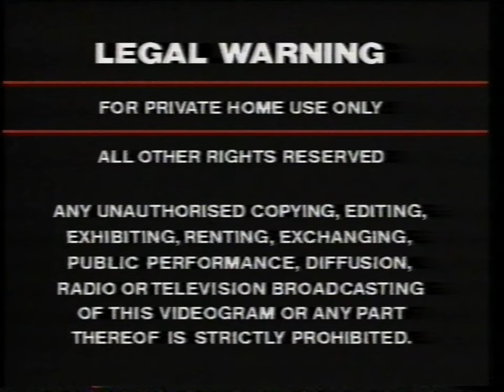Opening and Closing To "Earth Star Voyager" (Buena Vista Home Video) VHS New Zealand (1988)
Opening:
1. Warning Screen
2. Buena Vista Home Video logo
3. Bigfoot (1987)
4. Superdad (1973)
5. My Dog, The Thief (1969)
6. Start a film

Closing:
7. Ending a film
8. Color Bars Screen of Death.

Original film year: 1988